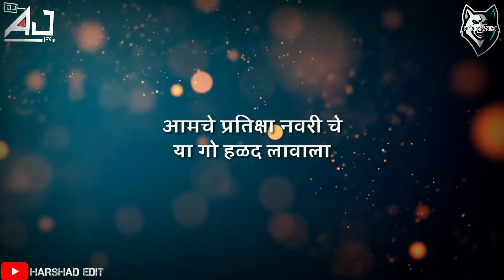PRATIKSHA NAVRI PARMESH MALI & YOGESH AGRAVKAR | DANCE MIX |DJ AJ FV | VC-HARSHAD EDIT